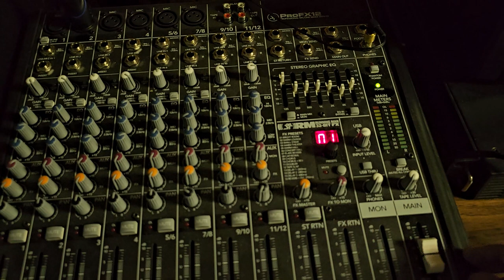Joel l l l l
Joel! l l l l l